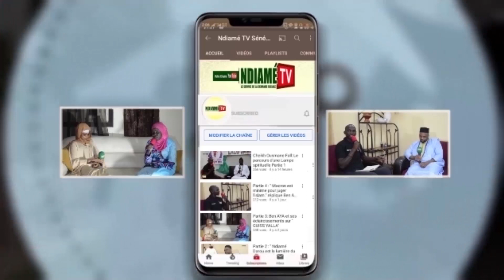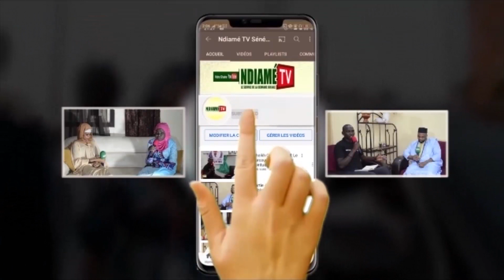Cheikh Allaaji Kéba Cissè Yallana Yalla Yoki Lééram...